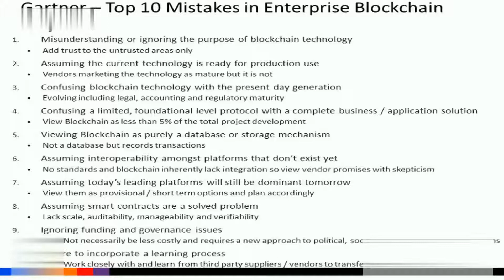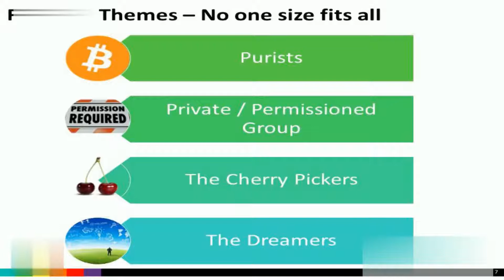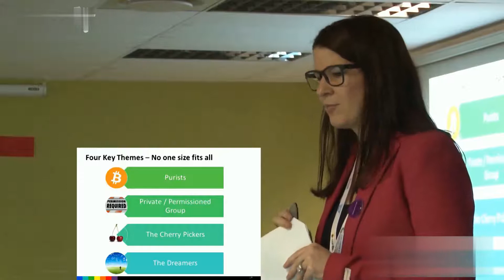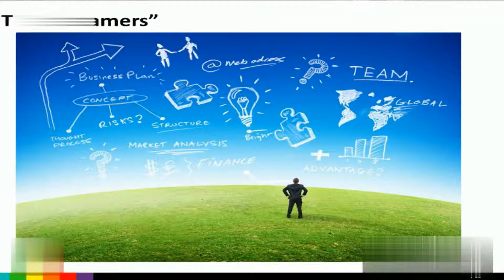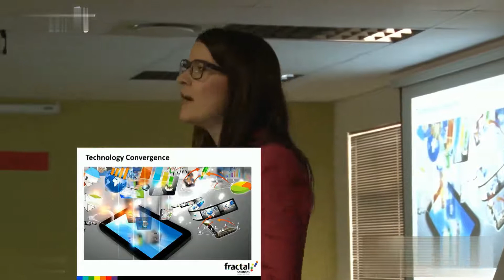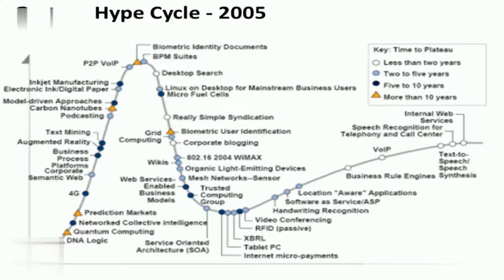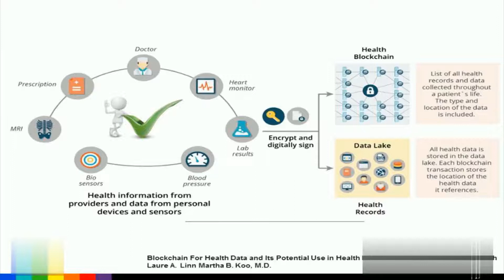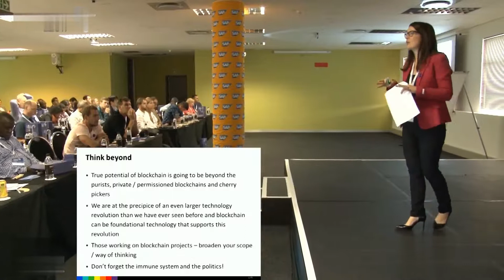Tanya Knowles Executive Director of Fractal Solutions, a Division of Strate Pty Ltd